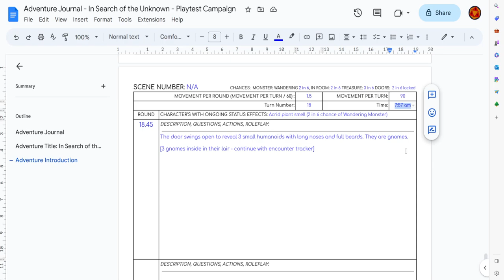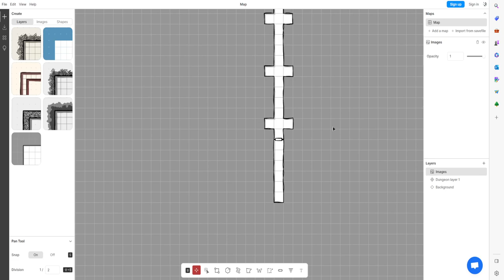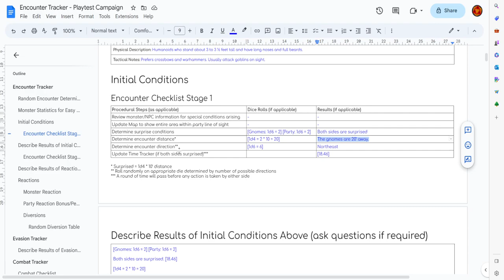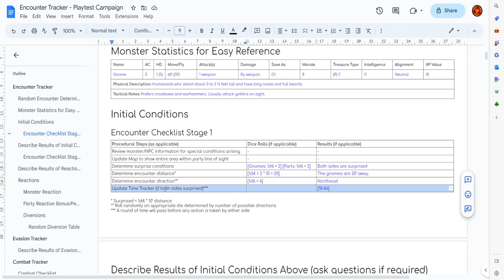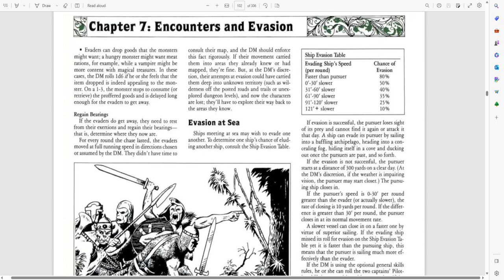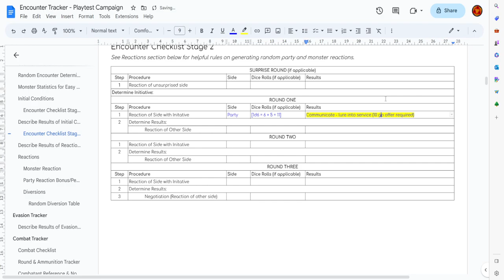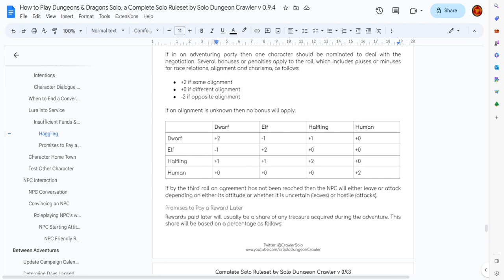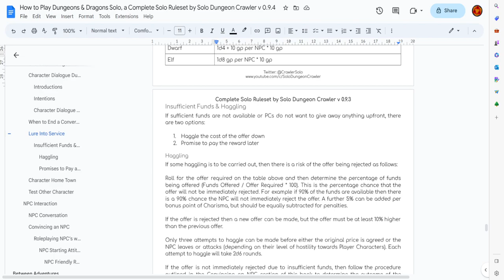Designing Rules & Playing Old School D&D Solo - 7 - Tracking Time, Encounters & Luring Monsters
In this video I briefly touch on how I track time, and how I handle encounters using an encounter tracker. I also discuss procedures for luring monsters or NPC's into service and will expand on this with some additional rules in the future.

► Become a YouTube Member for the following perks:

♦ Access campaign notes, character sheets, maps & artwork
♦ Access scripts as they are being written
♦ Access audio files as episodes are being created
♦ Feedback as content is being created:

If you enjoy my content and find value in it and would like to send a small donation to show your appreciation and help support this blog so it can continue to grow then please follow the link below to make a donation via PayPal.